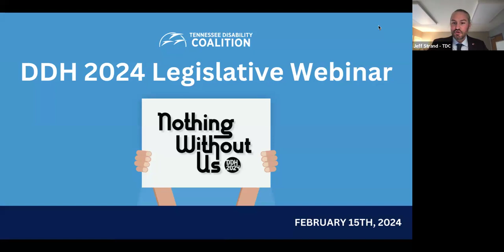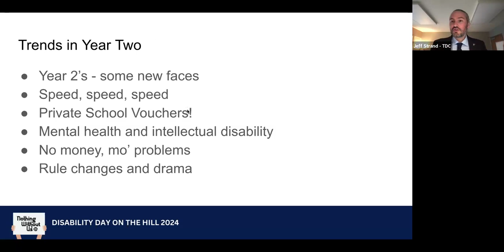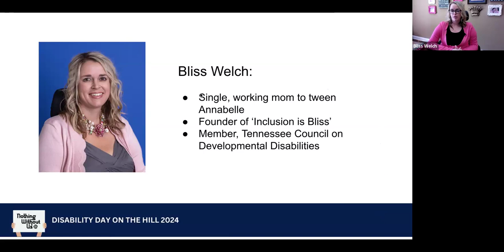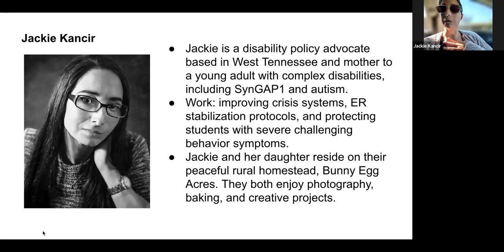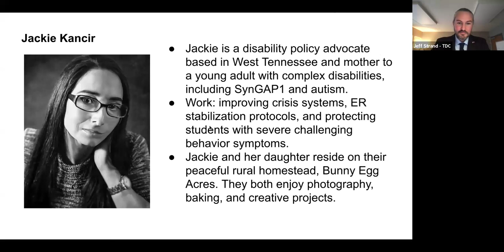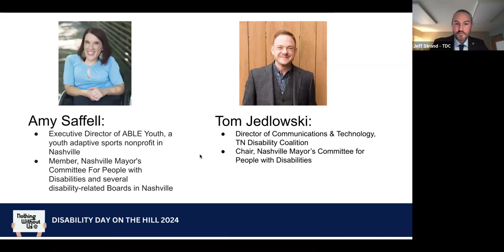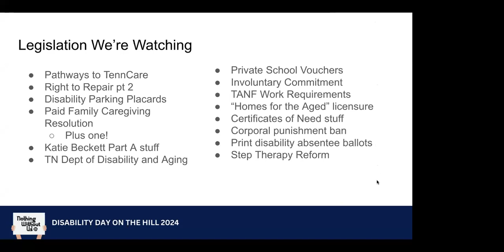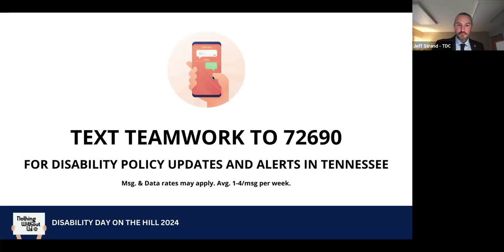DDH 2024 Legislative Webinar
Guest speakers Bliss Welch, Jackie Kancir, Amy Saffell, Tom Jedlowski, and Representative Michael Hale join Tennessee Disability Coalition's Director of Public Policy, Jeff Strand, to discuss TDC priority bills and key legislative trends for the session.